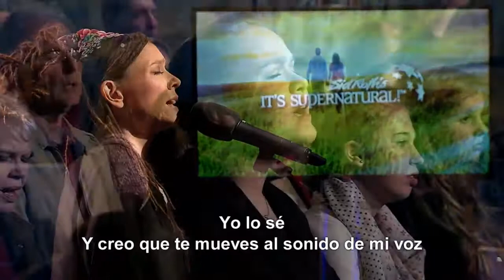Jesús quiere toda nuestra atención